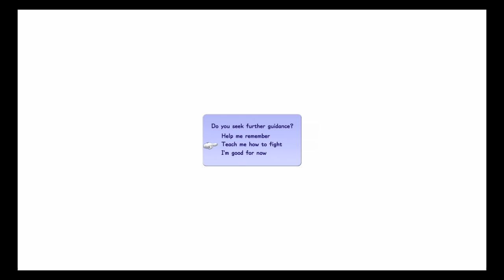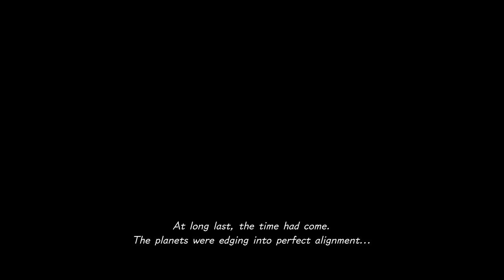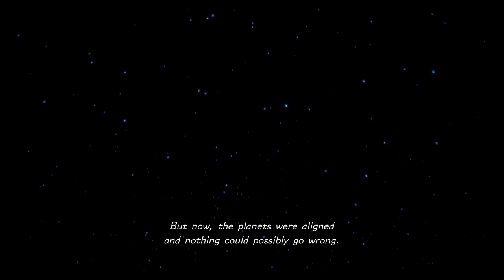Zarku Plays Kingdom Hearts 3 - The Adventure Begins...Wait, First Cutscenes! [1]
We go back in time to play the game before the game while playing the game we are playing...there is no way for the plot to get more complicated, right?